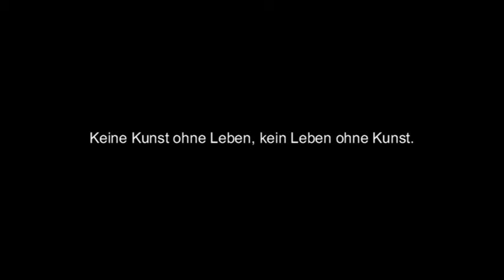Johannes Brahms: Intermezzo in A major, Op. 118 No. 2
Johannes Brahms

Intermezzo in A major, Op. 118 No. 2

Spencer Ravas Alaee

Spring, 2008